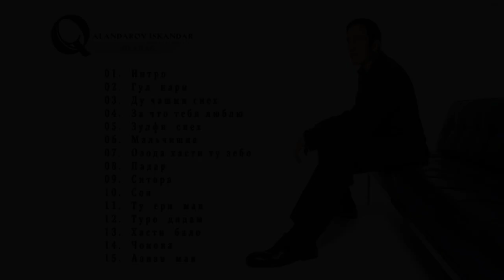Икбол | 2001 ALBUMS Mp3 | ИСКАНДАР КАЛАНДАРОВ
Икбол